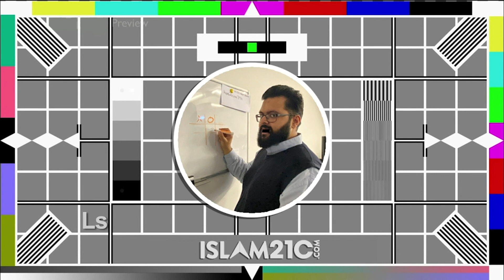How to keep your children Muslim | Ajmal Masroor | Unscripted #64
Imam Ajmal Masroor sparked heated discussions among Mosque and da’wah leaders recently about too many young people being put off Islam. He joins Salman in today’s podcast to discuss in more detail what we can all do to prevent these traumas and help the next generation become confident in their Muslim skin.

Benefitted from this video?

Islam21c aims to transform the lives of thousands of Muslims every day. You can share in this amazing reward by helping us run this amazing project.

Without your continued support, much of our work will STOP